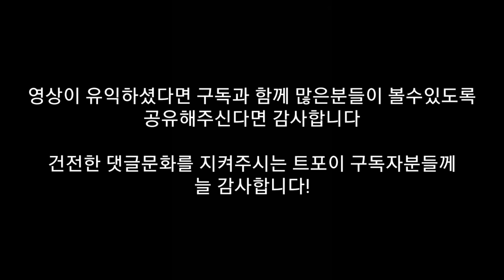은퇴전에 장성엽 선수랑 붙어야죠, 'Next Deal' 윤수민 인터뷰